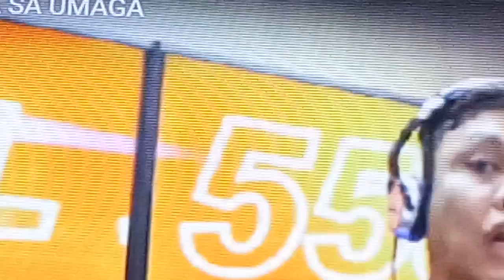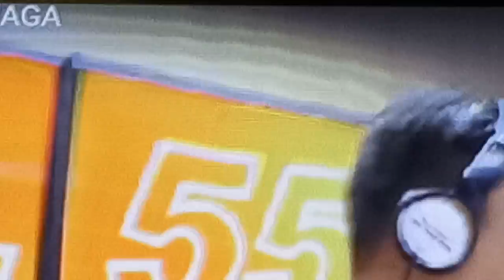August 15, 2018